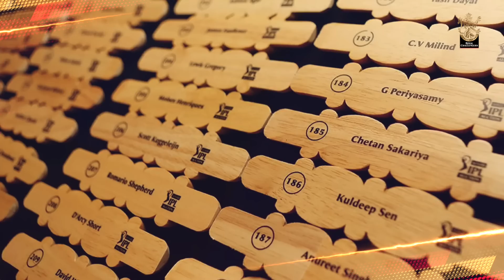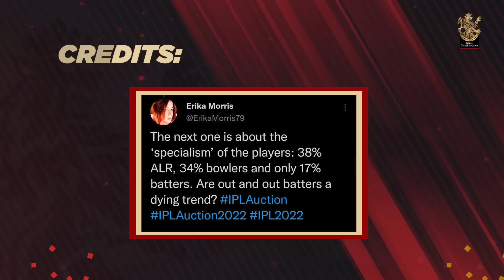IPL 2022 Mega Auction in numbers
Right from the number of players going under the hammer to the roles they play, and what you need to know as an RCB fan, here's all the things that matter about the Mega Auction, in numbers.